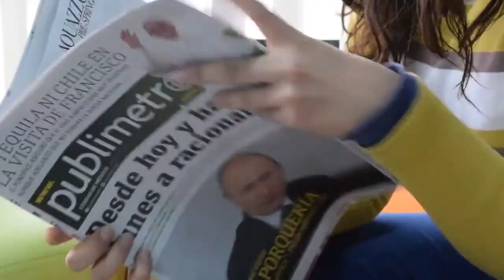The Voyage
The world has never been more stricken by disruption and change, thanks to the pandemic and politics. My blog, Peripatetic Perch, helps you make sense of this world whether it is economics, business, politics or culture.

This new video that I have just made uses the metaphor of a voyage, to communicate the idea of a journey. The kind we make, navigating the news flow every single day. I made it using stock footage from pexels.com and Pixabay and stock music of Joseph Haydn's Piano Concerto Hob XIV:12 Allegro from Archive.org as well as Dee Yan Key's Rainy Holiday from Free Music Archive and I thank all of them at the end of the video.